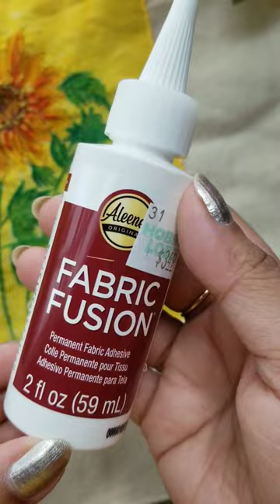Floral Painting on a Tote Bag in 30 Minutes or Less!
Learn how to easily paint a beautiful floral design on a canvas tote bag in just 30 minutes or less! This step-by-step tutorial is perfect for beginners, and you'll only need a few simple materials.